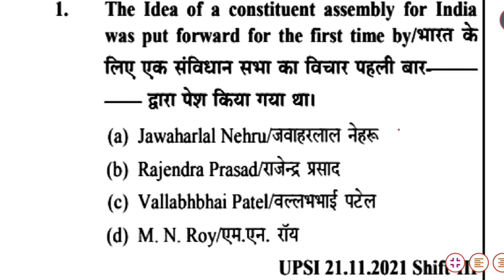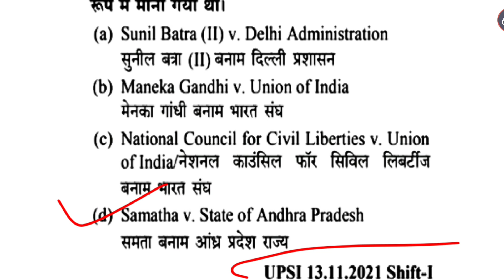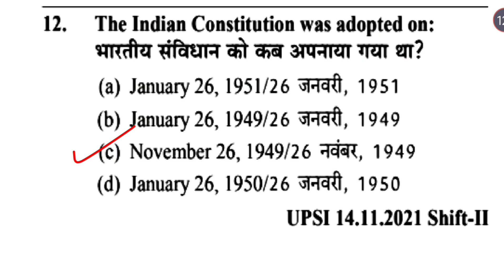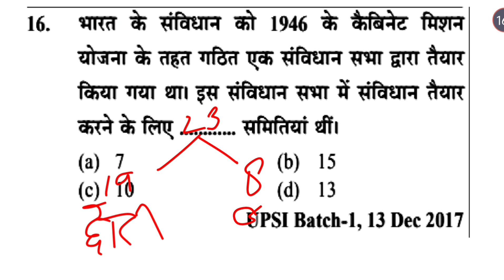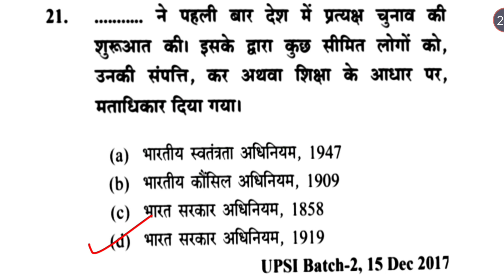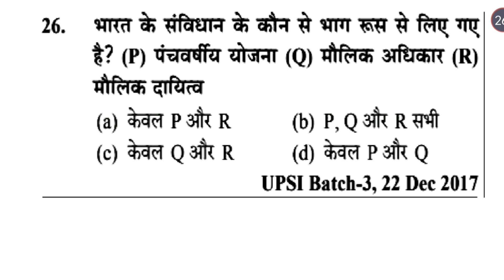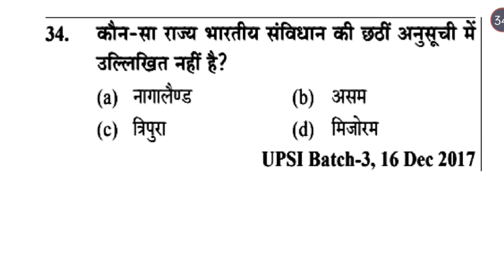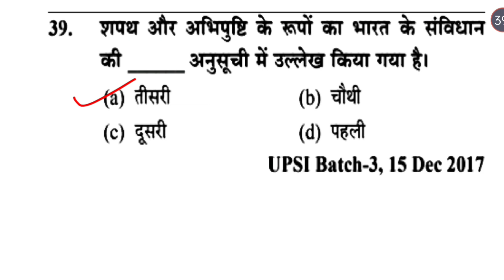UP Police GK/GS | उत्तर प्रदेश पुलिस संविधान | Constitution for UPP | UPP Previous Year Paper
UP Police Hindi | उत्तर प्रदेश पुलिस हिंदी | UPP Previous Year Paper | UPP Constable Vacancy

UP Police Constable Reasoning | UPP Constable Previous Year Paper | UPP Constable Vacancy Update

up police constable vacancy latest news
up police constable free mock test
up police constable new vacancy 2023
up police constable maths questions
up police constable syllabus 2023
up police vacancy notification date 2023
up police constable previous year paper 2020 bsa class
up constable previous year question paper
rwa up police constable mock test analysis
up police constable latest update
up constable reasoning practice set